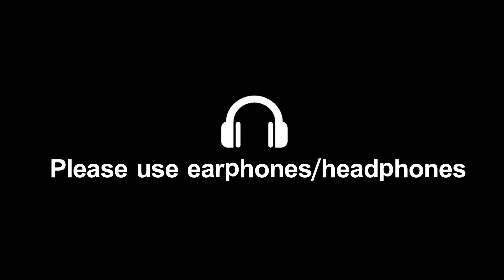Tokyo Olympics Latest Updates in Telugu | Sandeep | Siddarth Pandey | Eagle Sports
Watch Tokyo Olympics Latest Updates in Telugu | Sandeep | Siddarth Pandey | Eagle Sports